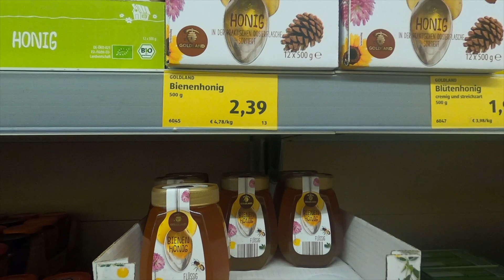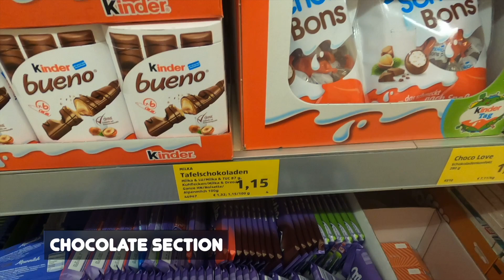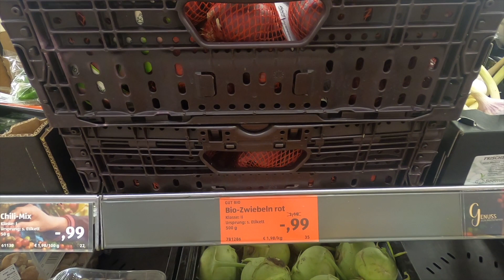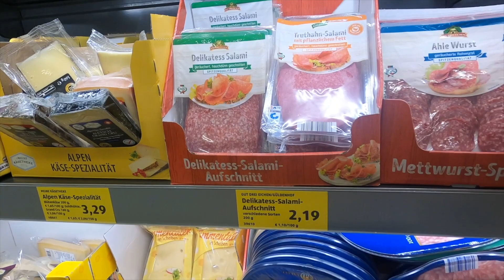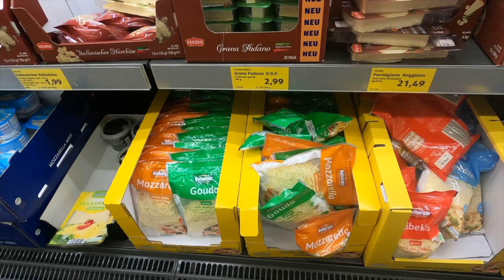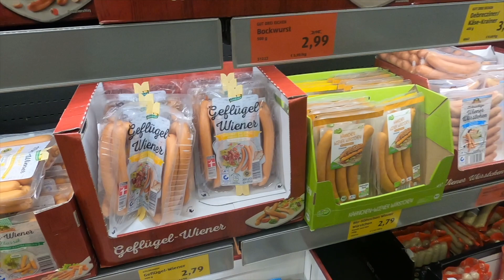Germany তে Grocery Item এর দাম কেমন হয় // জার্মানির সুপারমার্কেট //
Hello friends, Im Reeti, currently residing in Germany. I am here to share my experience here in Germany with you all. This is my Youtube channel dailytales. I create travel videos, vlogging, lifestyle vlogging etc..